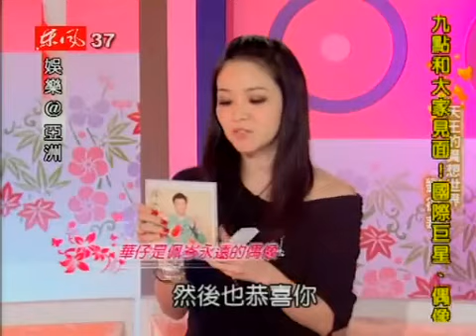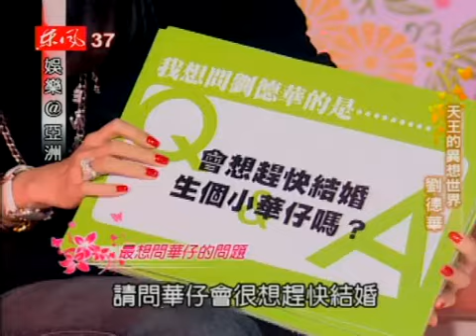娛樂@亞洲20090102_劉德華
主持人侯佩岑專訪劉德華